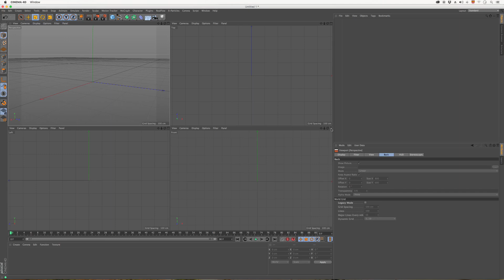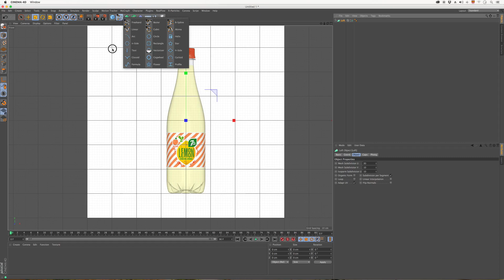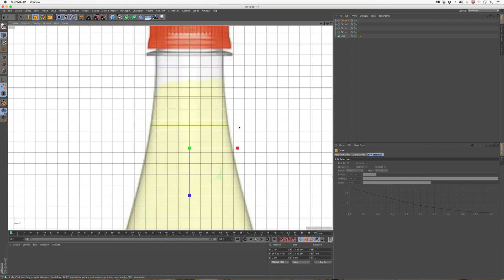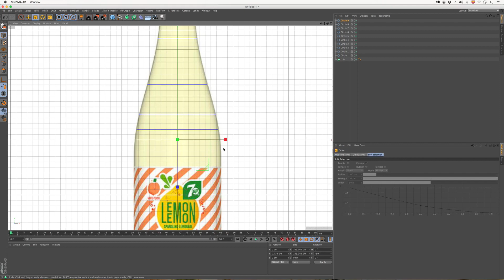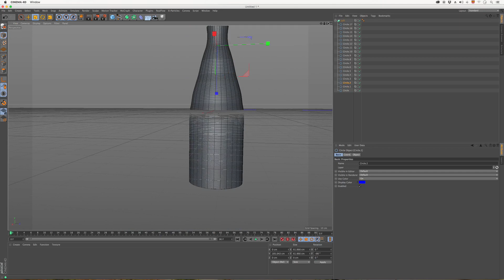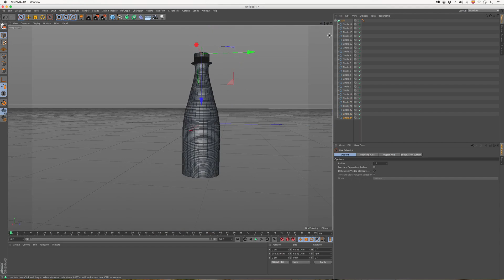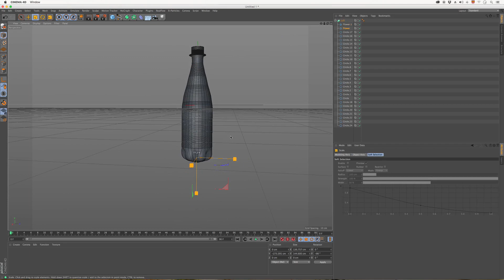03/09 Modelado I — Diseño gráfico: Crea el anuncio de un producto 3D_ESP